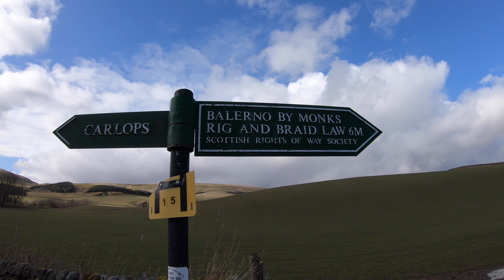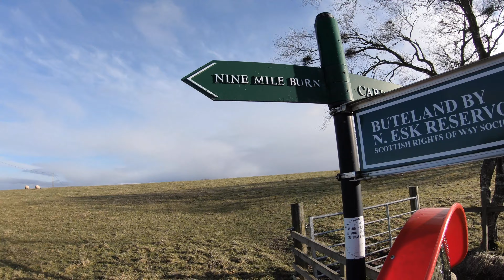A walk up Cap Law, Green Law and Spittal Hill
Filmed pre-lockdown. This walk begins in Nine Mile Burn and takes in the hills of Cap Law, Green Law and Spittal Hill, in fairly changeable weather.

On the way up to the summit of Cap Law the route passes the Font Stone - not a font at all but a roughly dressed rectangular stone with a hollowed out socket which once held an early medieval ornamented stone cross.

This is walk number 27 in Rab Anderson's book The Pentland Hills